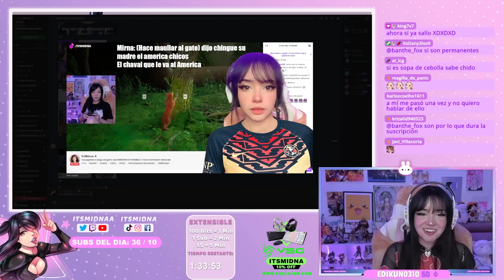PIZZA CON PIÑA O SIN PIÑA? || [ ITSMIDNA MEMES DE MIDNA ] #2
Chicos les presento un nuevo show llamado: MEMES DE MIDNA

Cada MIÉRCOLES, estaré reaccionando a éste material en mis directos de 𝗧𝗪𝗜𝗧𝗖𝗛 Están cordialmente invitados a acompañarme. Los mejores memes aparecerán en mis videos de 𝗬𝗢𝗨𝗧𝗨𝗕𝗘, los cuales serán publicados los VIERNES; además publicaré en mis 𝗥𝗲𝗱𝗲𝘀 𝗦𝗼𝗰𝗶𝗮𝗹𝗲𝘀 un meme favorito, dándole el crédito al autor del material .

Puedes ser parte de este proyecto, el sitio de encuentro será en mi servidor de 𝗗𝗜𝗦𝗖𝗢𝗥𝗗
En la seccion de Twitch, el canal de Memes Review, cada Miércoles dejaré un material para que la comunidad realice memes, los cuales en este mismo canal lo deberán publicar ya elaborados y previa selección (Eliminar los memes que incumplan las reglas) ya formarán parte del directo en 𝗧𝗪𝗜𝗧𝗖𝗛 en la semana siguiente.

- 𝗚𝗔𝗠𝗘𝗥𝗦𝗨𝗣𝗣𝗦.𝗚𝗚 Bebidas para más energía y concentración:

➡️ Si quieres rendir más en Juegos / Estudios / Trabajo puedes hacerlo gracias a la bebida GG de Gamersupps, la cual te ayudará con más enfoque y energía.

-  𝗩𝗦𝗚 Periféricos y accesorios para 𝗣𝗖 𝗚𝗔𝗠𝗘𝗥

➡️Deseas tener  los mejores periféricos del mercado al alcance de tú mano?

☑️ Y usando mi código “ITSMIDNA” EN VSG VÁLIDO EN: ARGENTINA 🇦🇷, PERÚ 🇵🇪, MÉXICO 🇲🇽 Y COLOMBIA 🇨🇴. . . los mejores periféricos los consigues solo aquí.

No olvides que puedes ser parte de mi canal de 𝗬𝗢𝗨𝗧𝗨𝗕𝗘 dando clic al siguiente enlace!